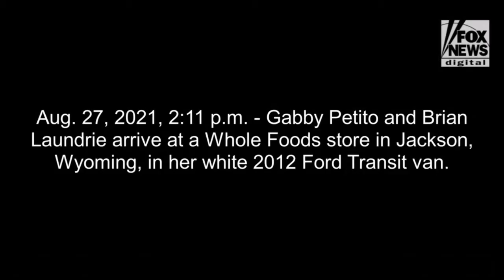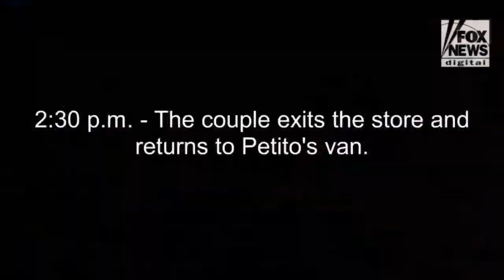Gabby Petito and Brian Laundrie - Parking Lot Surveillance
Surveillance video from a Wyoming Whole Foods store shows Gabby Petito and Brian Laundrie at the store on Aug. 27, 2021 – the day she was last seen in public alive.
The video shows Petito’s distinctive white Ford Transit van pulling into the parking lot around 2:11 p.m. – shortly after the couple left the Merry Piglets Tex-Mex restaurant in town following a public argument between Laundrie and three female restaurant staffers.
Shortly after leaving the eatery, the couple can be seen on video pulling into the grocery store parking lot.
They sit in the car for another minute, then Laundrie gets out of the driver's side, slamming the door before approaching the rear of the vehicle. He grabs a hat from the back compartment, then Petito steps into view from around the passenger's side.
It then shows them leave out a different doorway from the one they arrived in.
They cut through the parking lot back to the van, where they sit for another 20 minutes before pulling out onto Highway 89 – the road leading to the Bridger-Teton National Forest campsite where Petito’s remains would be found 30-miles north roughly three weeks later.